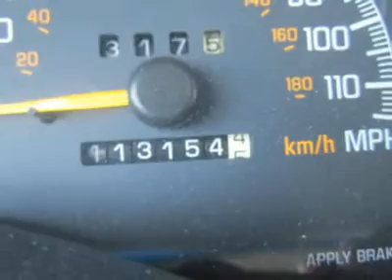2001 PONTIAC GRAND PRIX Council Bluffs, IA 30646A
2001 PONTIAC GRAND PRIX Council Bluffs, IA
Stock

Bargain Center
1010 34th Ave.

Pontiac makes no apologies for the unabashed sense of American style and performance that is the heart of this Grand Prix - for that we can be thankful.  For anyone looking for a value-priced, sensibly-sized coupe with plenty of performance on tap, this one deserves a spot on the short list.  The sleek styling can still turn heads and the V6 engine offers a nice combination of power and fuel efficiency.   There's a good amount of space in the interior, and in the trunk.  It's priced right and ready to go home with you today, so print this out and come see us! Ask for Jason or Bobby for Your Best Internet Pricing!  (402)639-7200